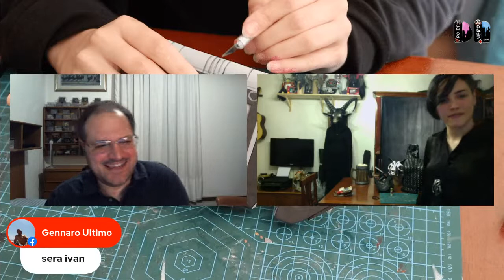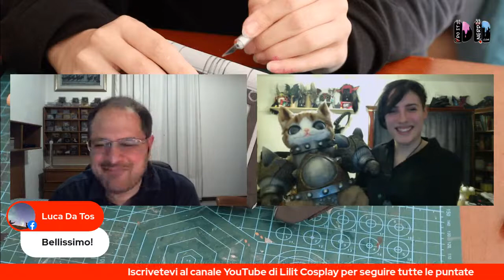I Tutorial di Lilit Cosplay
⭐ Nuovo speciale dedicato ai Tutorial ⭐
Ogni mese una nuova puntata in diretta insieme a Lilit Cosplay Sonia Pinciaroli che ci mostrerà tutti i suoi lavori!
Stasera la presentazione della trasmissione